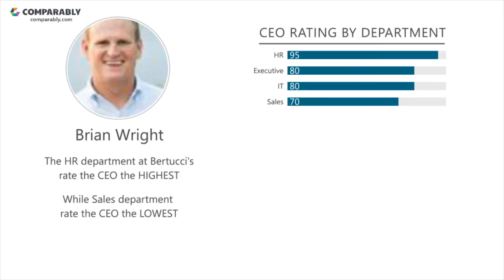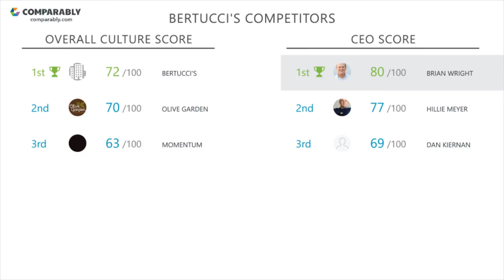Bertucci's' CEO and Office Environment - Q1 2019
Check out how Bertucci's' Company Culture was rated by employees on Comparably
What do employees think of Bertucci's' company culture?
Bertucci's' culture is rated B (71/100) based on 514 ratings.
Employees gave Brian Wright, Bertucci's' CEO, an A (78/100), putting Brian Wright in the Top 10% in the country.Bertucci's' Gender Score ranks them in the Top 50% of similar sized companies. Bertucci's' Diversity Score ranks them in the Top 50% of similar sized companies.